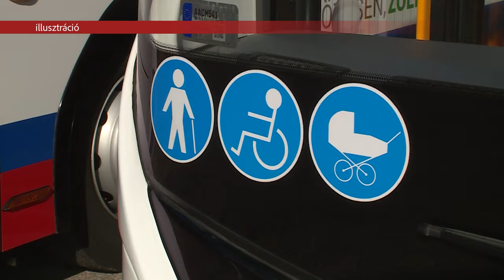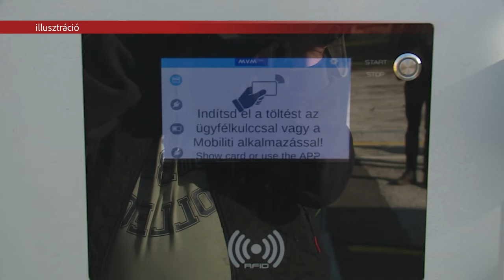ÚJABB BUSZOS SZTRÁJK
Újabb kétnapos munkabeszüntetést hirdetett a Volánbusznál a Szolidaritás Autóbusz-közlekedési Szakszervezet. A sztrájk január 28-án és 29-én lesz, de az akció ideje alatt a közlekedési vállalat biztosítja az elégséges szolgáltatásokat.